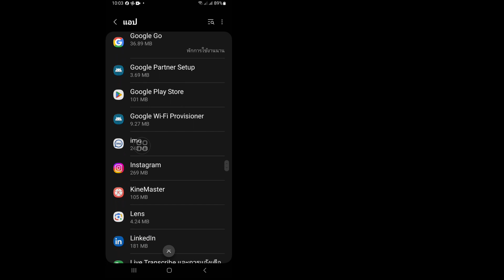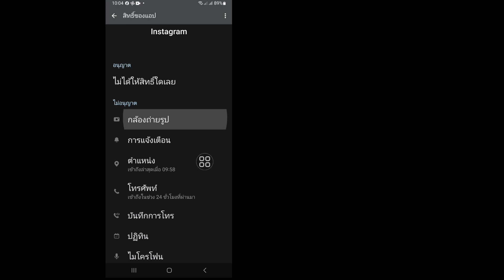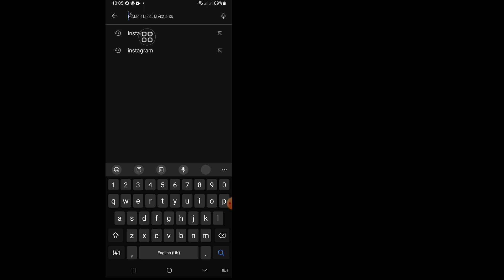วิธีแก้ไขข้อผิดพลาดโปรดลองอีกครั้งข้อผิดพลาดบน Instagram (2023) บางอย่างผิดพลาด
ในวิดีโอนี้ ฉันจะแสดงให้คุณเห็น "วิธีแก้ไขปัญหาข้อผิดพลาดโปรดลองอีกครั้งข้อผิดพลาดบน Instagram 2023 ดูวิดีโอทั้งหมดนี้และเรียนรู้โดยทำตามขั้นตอนทั้งหมดโดยไม่ข้าม วิดีโอนี้มีไว้สำหรับผู้ชมช่องของฉันเท่านั้น

เกิดข้อผิดพลาดใน Instagram โปรดลองอีกครั้งในภายหลัง
Instagram มีบางอย่างผิดพลาด โปรดลองอีกครั้งในภายหลัง iPhone
Instagram มีบางอย่างผิดพลาด โปรดลองอีกครั้ง
Instagram มีบางอย่างผิดพลาด
Instagram มีบางอย่างผิดพลาด โปรดลองอีกครั้งในภายหลัง iOS
มีบางอย่างผิดปกติใน Instagram โปรดลองอีกครั้งในภายหลังปัญหาเรื่องราว
อินสตาแกรมมีบางอย่างผิดพลาด ไม่สามารถโหลดหน้านี้ได้

การปฏิเสธความรับผิดชอบด้านลิขสิทธิ์ภายใต้มาตรา 107 ของพระราชบัญญัติลิขสิทธิ์ปี 1976 การอนุญาตนี้จัดทำขึ้นเพื่อ "การใช้งานโดยชอบธรรม" เพื่อวัตถุประสงค์ต่างๆ เช่น การแสดงความคิดเห็น ข่าวสาร และการรายงาน

การสอน ทุนการศึกษา และการวิจัย การใช้งานโดยชอบคือการใช้งานที่ได้รับอนุญาตจากรัฐลิขสิทธิ์ที่อาจละเมิด คำแนะนำด้านการศึกษาหรือการใช้งานส่วนบุคคลที่ไม่แสวงหากำไรคือความสมดุลและสนับสนุนการใช้งานโดยชอบธรรม สงวนลิขสิทธิ์สำหรับโซลูชั่นปริญญาโท หากผู้เขียนรายอื่นอัปโหลดวิดีโอนี้ซ้ำ การดำเนินการจะถูกประท้วงเรื่องลิขสิทธิ์ทันที ดังนั้นอย่าเผยแพร่ซ้ำ

โปรดอย่าลืมติดตามช่องของฉัน ชอบ | สมัครสมาชิก | แบ่งปัน

ขอบคุณมากสำหรับการเยี่ยมชมช่องของฉัน